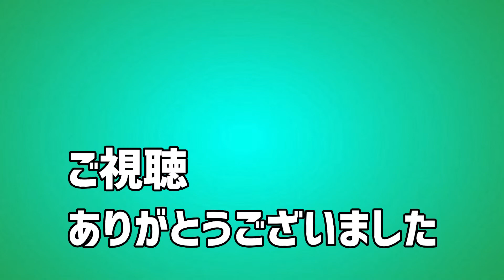ハリボテだらけの車に乗り込む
木製ハリボテを大量に作って、納品です。
兵庫県の川西市まで輸送します。さすがに陸送は大変なのでフェリーを使いました。